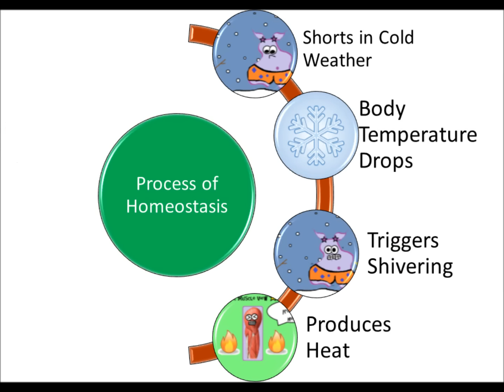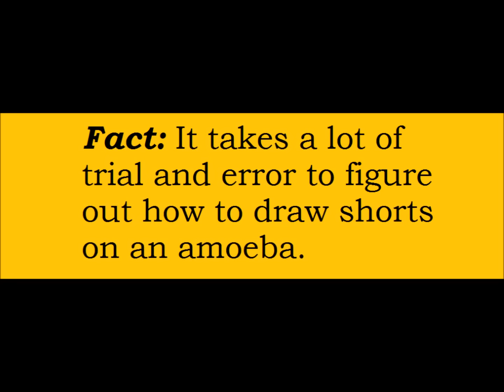(OLD VIDEO) Homeostasis (and the Cell Membrane King)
This was one of our oldest videos, and it's been redone Music used with permission from Adrian Holovaty

The Amoeba Sisters videos demystify science with humor and relevance. The videos center on Pinky's certification and experience in teaching biology at the high school level.  For more information about The Amoeba Sisters,

We take pride in our AWESOME community, and we welcome feedback and discussion.  However, please remember that this is an education channel. See YouTube's community guidelines and YouTube's policy center  We also reserve the right to remove comments with vulgar language.

We have YouTube's community contributed subtitles feature on to allow translations for different languages. YouTube automatically credits the different language contributors below (unless the contributor had opted out of being credited). We are thankful for those that contribute different languages.

TRANSLATIONS:
Hindi Subtitles Credit: Alisha Aggarwal